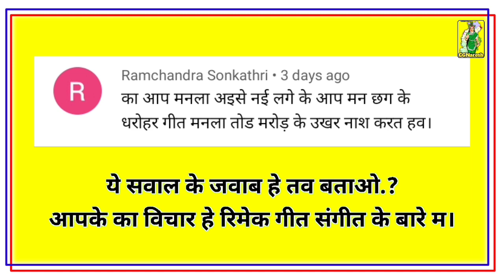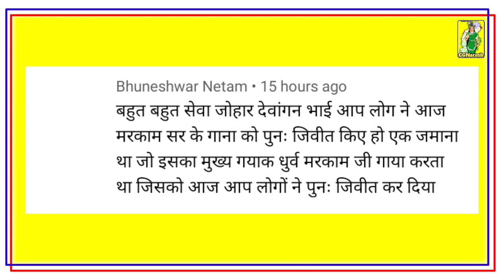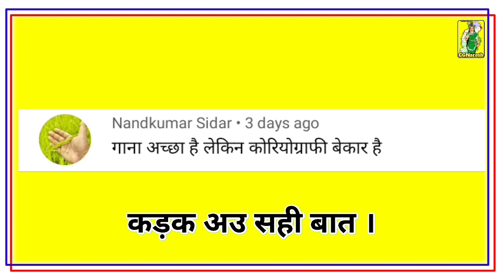कनिहा म करधन के बारे म दर्शक के Comments🔥 || खतरनाक 😲 कमेंट || by CGNaresh